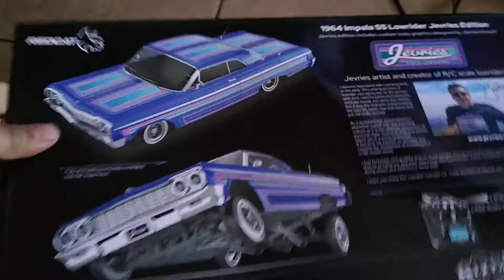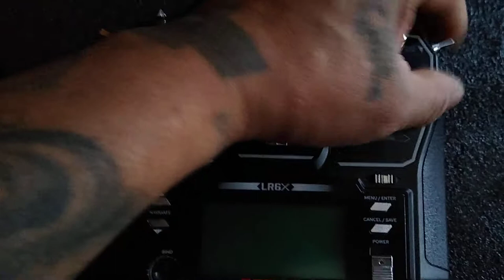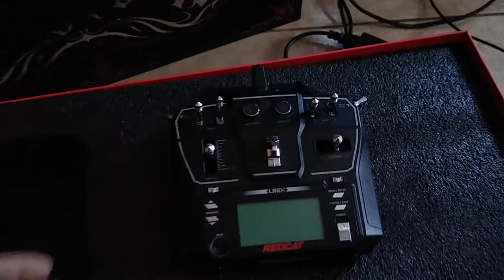rc 1/10 64 impala